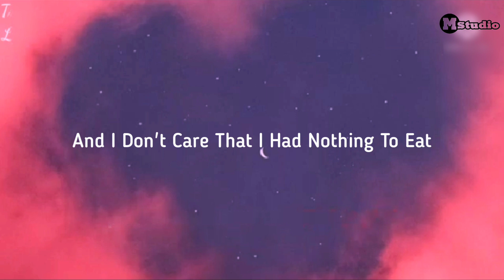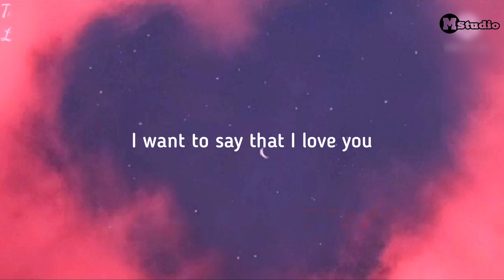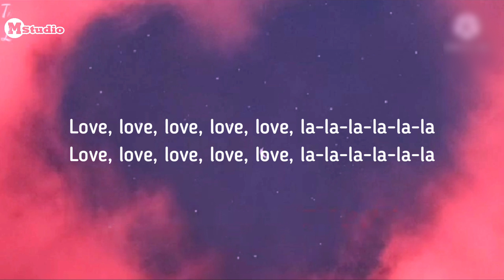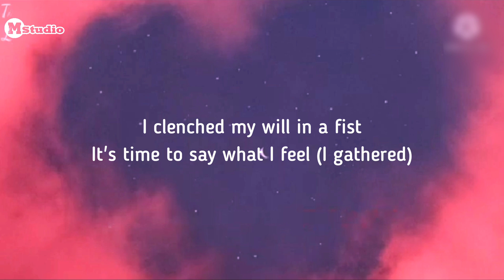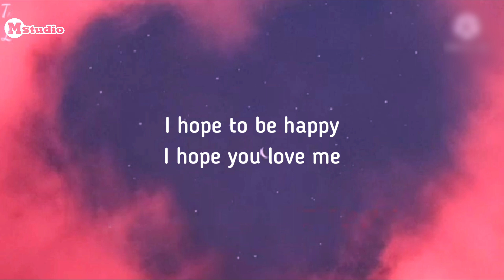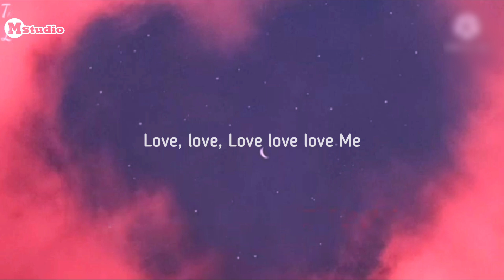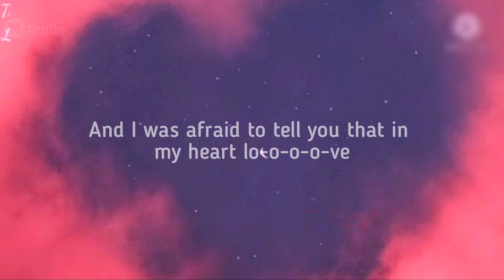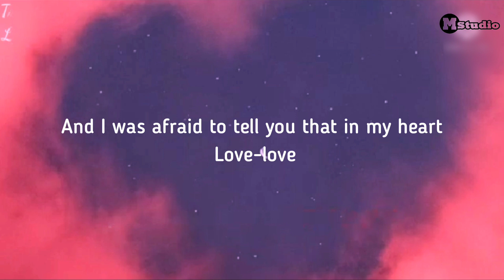Rauf & Faik - LUV ( English lyrics)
♪𝐏𝐥𝐞𝐚𝐬𝐞 𝐒𝐮𝐩𝐩𝐨𝐫𝐭 ♫︎

[Chorus: Faik & Rauf]
Love, love, love, love, love, la-la-la-la-la-la

lost you when I was ten And I
don't care that I had nothing to eat friend Now I'm afraid of confession I want to say that I love you

[Bridge: Rauf]
I want to say that I love you
I want, I want, I want, I want

[Pre-chorus: Faik]
I lost and found The little girl of my
childhood
And now I feel good
I couldn't find this remedy
All this pain (Wo-o-o)
And I was afraid to tell you that in my heart love, love

[Verse 2: Rauf]
I clenched my will in a fist
It's time to say what I feel (I gathered)
I hope to be happy
I hope you love me
I've got my will in my fist (I've got my will in my fist)
It's time to say what I feel (Say what I feel)
I hope you'll be happy

[Bridge: Rauf & Faik ]
Love me
Love me, love me
Love-love-love-love me
I lost and found The
little girl of childhood
And now I feel good life in itself hid all this pain (Wo-o-o)
And I was afraid to tell you that in my heart lo- ooo -

ove I didn't know how I kept all this pain inside me all my life (Wo-o-o) And I was afraid to tell you that in my heart love, love

FOLLOW US💕